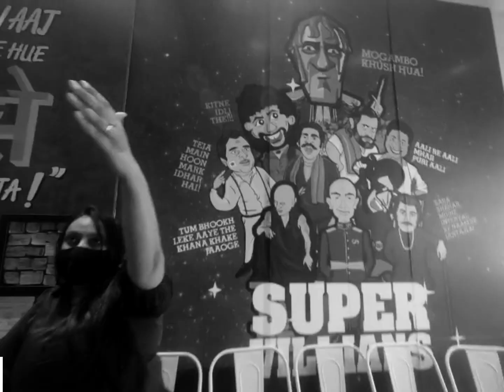Unseen Lonavala Exploration Guide | Lonavala Travel Log | Lonavala Vlog Series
Unseen Lonavala Exploration Guide | Chal Jau Lonavala

Hi Guys this is our first travel video to Lonavala wherein we have tried to cover the unseen tourists spots for filling your travel and adventure hunger. These are the unsung heroes of Lonavala Tourism.

Places covered
1. Golden Vadapav
2. Interval - Bollywood Eatery
3. Pragati Foods
4. Adventure Wheels ATV Rides

Video is edited under GoPro Quick App

*WE DO NOT HOLD THE RIGHTS TO ANY MUSIC USED IN THE VIDEO*

All content and images on this channel are protected under copyright law.